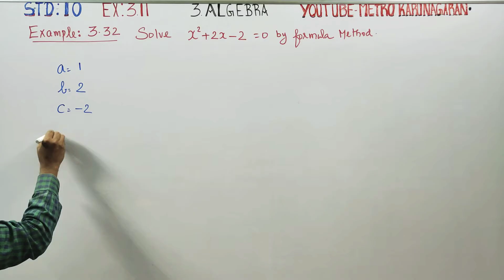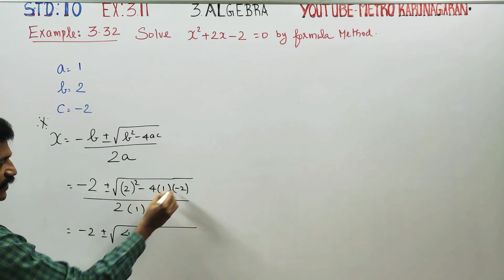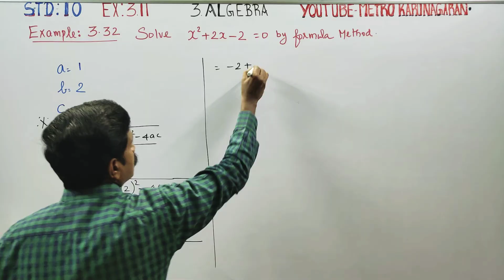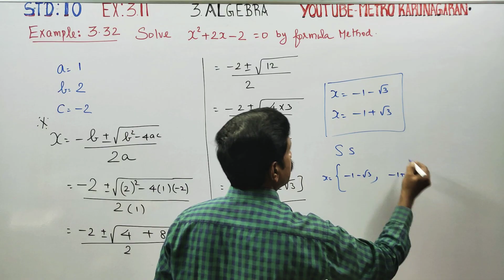10th Std Maths Example 3.32 Solve x²+2x-2=0 by formula method